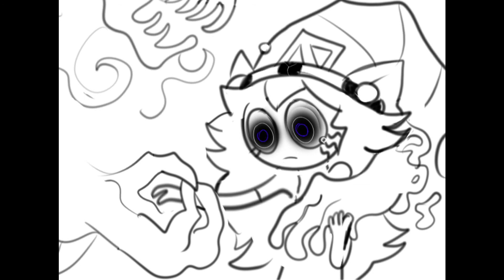Counter Clockwise Pain wip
Netharix attempts to manipulate Levella during her moment of vulnerability.